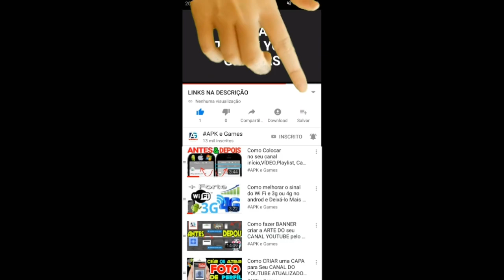Talking Tom Farts vs Doodle Jump SpongeBob SquarePants vs Mônica Up Toy Gameplay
Find several blast-tastic additions to the game:
50 running areas

Swamp attack,
Outfit7 games,
Animal run
Mystic Becca
Cyber Tom
Pirate Angela
Jurassic Hank
Captain Ben
Dino Ginger
Mythic Becca
Roman Tom
Turma da Mônica